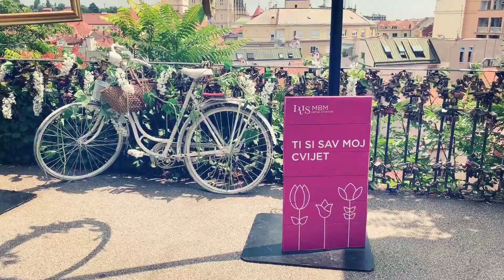The contract is signed - Booking.com Experiences and Trip in the Bag Slovenia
✒️📄We are proud and happy to announce that we have just signed a contract with BOOKING.COM! 💪🤝😁

👣Trip in the Bag🎒 experiences will be soon distributed also by Booking Experiences Slovenia! 👏🥂🤩

Thank you Booking.com Zagreb for meeting us and for believing in us and our new, innovative travel product! 😁

🚀🌟Jup, we are SHOOTING FOR THE STARS!🚀🌟